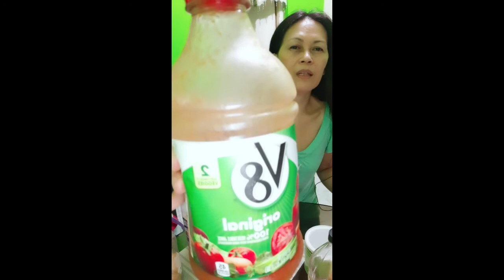opiso # Healthy Diet Breakfast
Felie Opiso# fog#healthy tips
Healthy Diet Breakfast#youtube longs#tubebuddy#vidiq